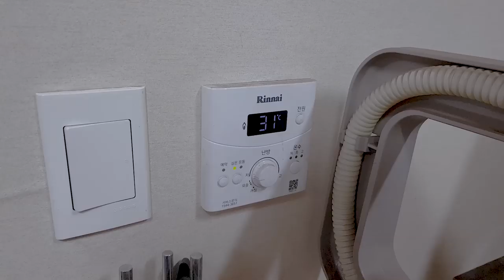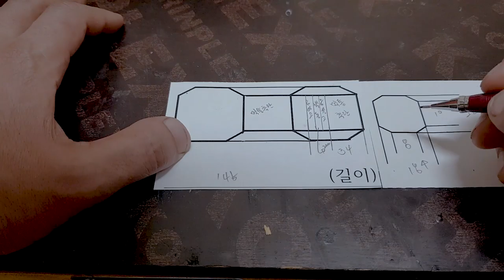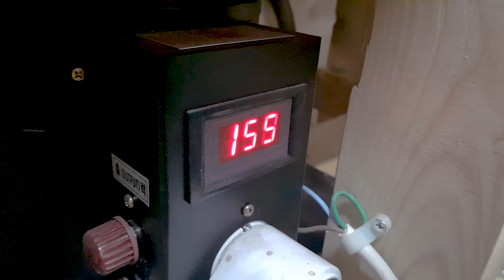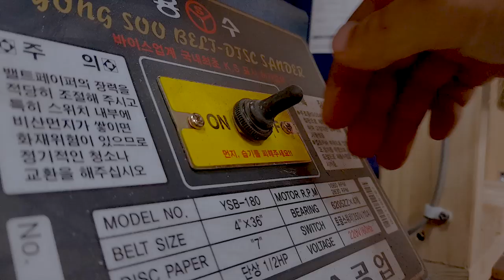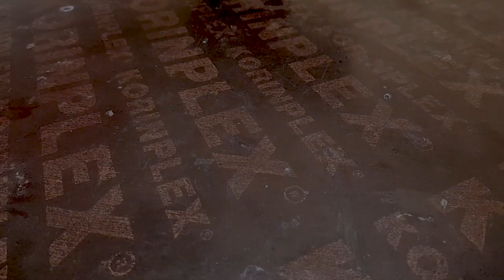[KR] 칼 핸들 만들기 세상에 하나밖에 없는 횟칼🔪(사시미)칼 흑단 손잡이 맞춤 교체.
세상에 단 하나밖에 없는 나에게 꼭 맞는 맞춤 칼 손잡이를 만들어드렸습니다. 금속 띠 양쪽에 금속과 같은 두께 음핑고 띠를 넣어 은은하면서 매력있는 포인트를 넣었고 이 작업의 가장 중요한 부분인 사이즈 조절 또한 손에 꼭 맞으실 수 있도록 오더받은 내용을 토대로 제작해드렸습니다. 무었이든 내게 꼭 맞는것을 갖게 되는 기쁨은 누구나 행복감을 주게 되는것 같네요.

Knife Repair에서 제작한 칼연마 길잡이 영상을 아래 목록 순서로 만나보실 수 있습니다. 영상은 총 29편의 영상으로 제작되어 있으며 초심자분들을 위해 각 주제마다 구체적인 내용을 담아 영상을 제작했습니다.

1. 날 끝의 이해
2. 날 끝 만들기
3. 날의 형태 이해
4. 날 연마면 처리
5. 숫돌 특징
6. 칼 파지법/연마법
7. 칼 관리방법

- Knife Repair -